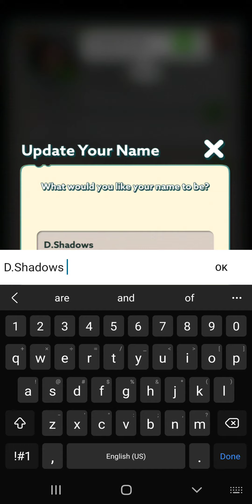Undead World: Hero Survival (The Farm)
Undead World: Hero Survival
The Farm

Credit for this game goes to DoubleDown Interactive LLC